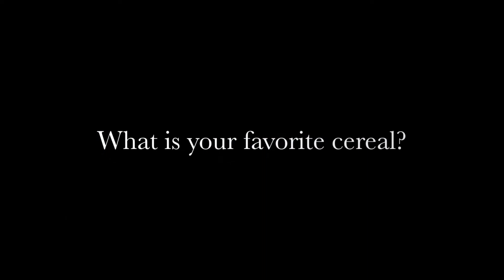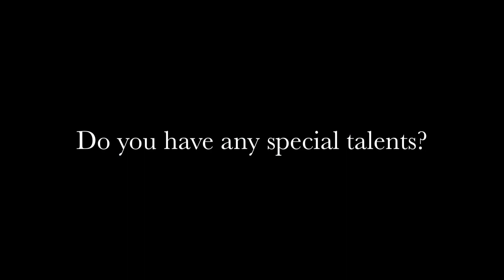19 Questions Tag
This week I decided to do the 19 questions tag! Enjoy and Happy Dressing!